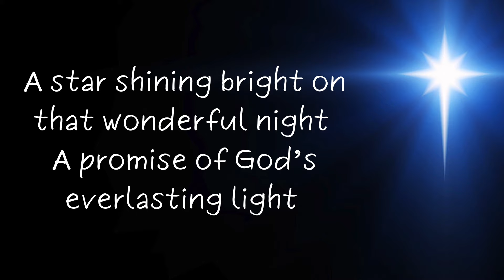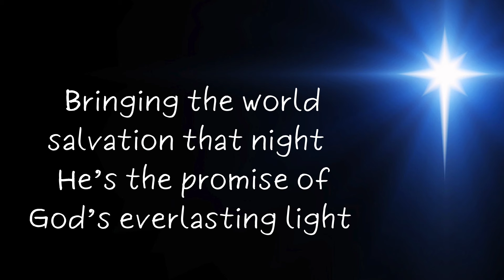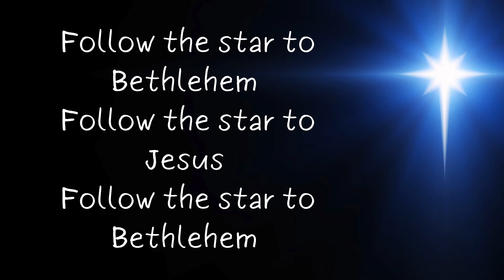Follow the Star